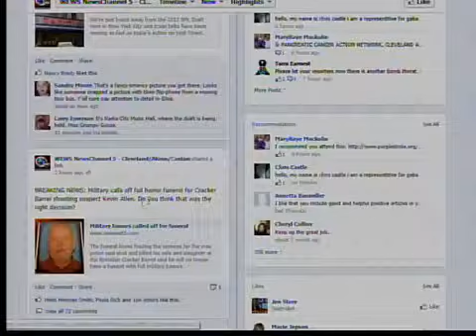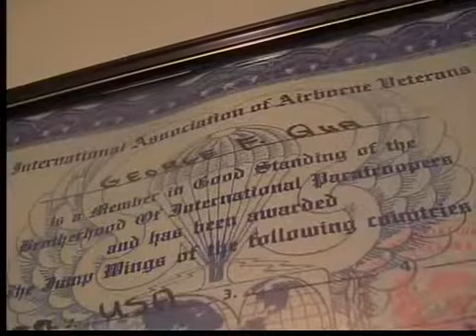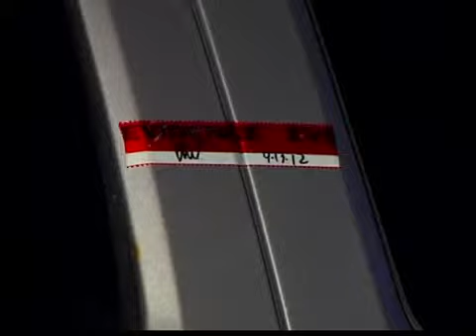Kevin Allen's burial sparks debate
Kevin Allen's burial sparks debate, after his family requests he be buried with full military honors.